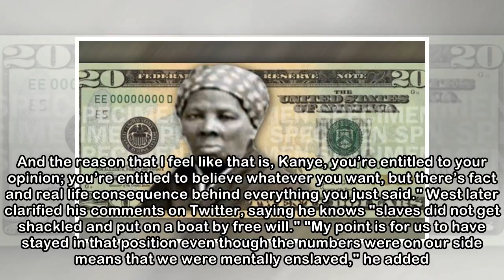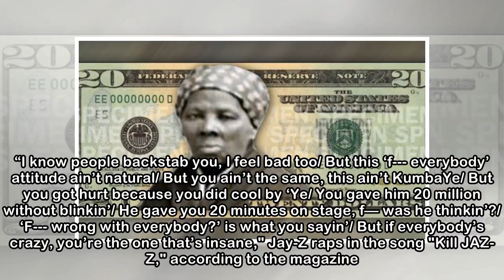Kanye West's most controversial recent comments about Harriet Tubman, slavery, Obama and more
Kanye West has ignited a firestorm of reactions with recent comments about President Trump, former President Barack Obama and even Harriet Tubman. The rapper told The Breakfast Club’s Charlamagne Tha ...